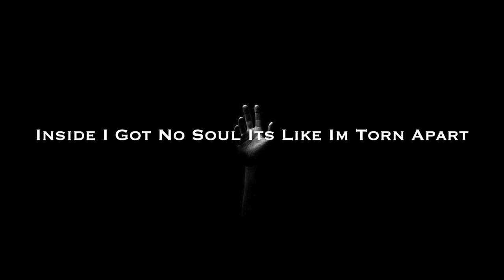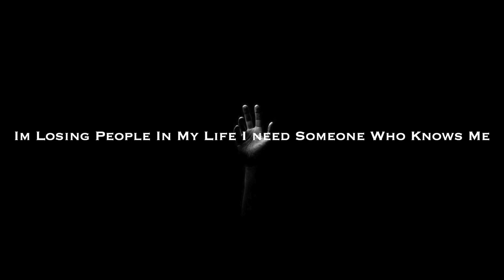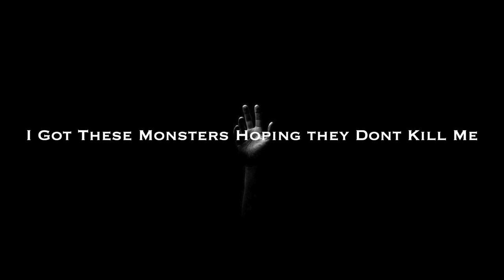Justin King - Dark ( Official Lyric Video)